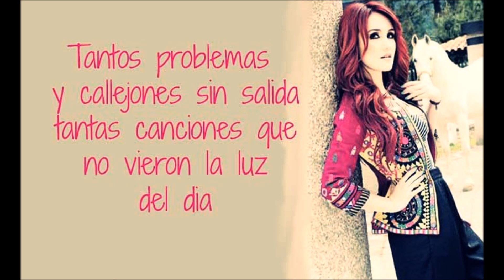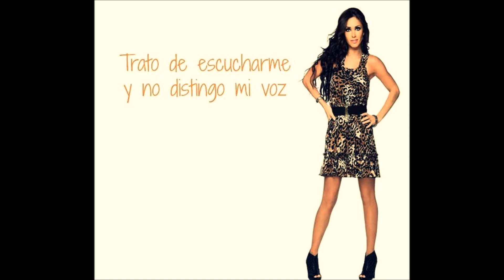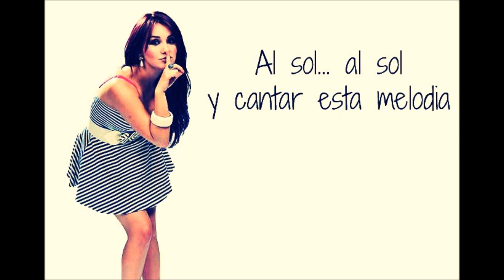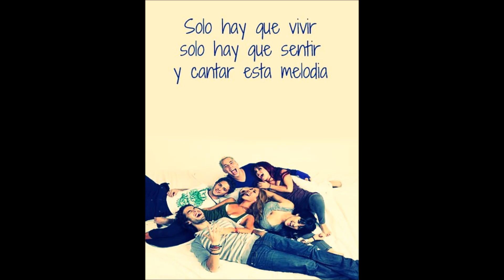Camino al sol RBD letra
Album: PARA OLVIDARTE DE MI
Cancion: Camino Al Sol